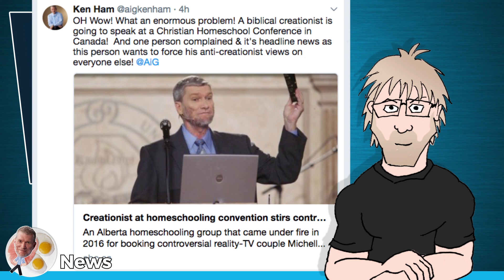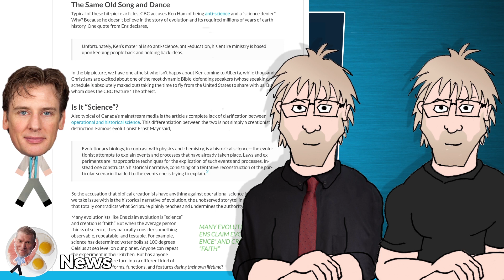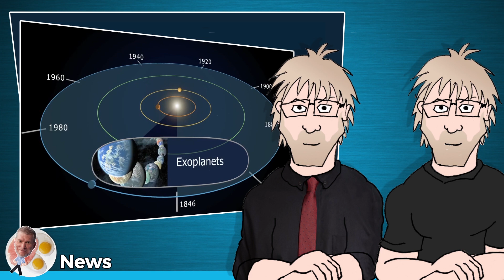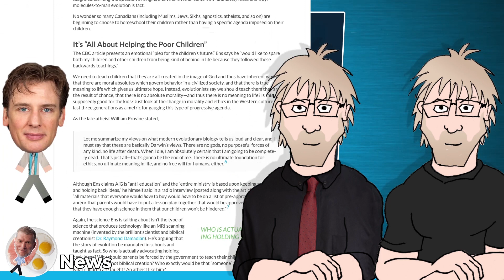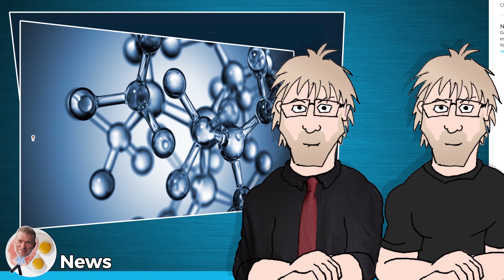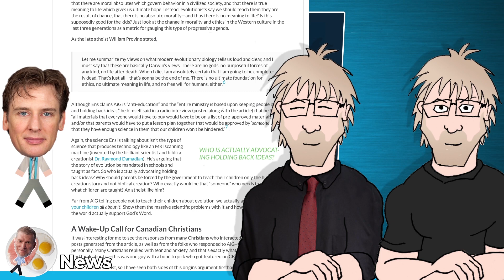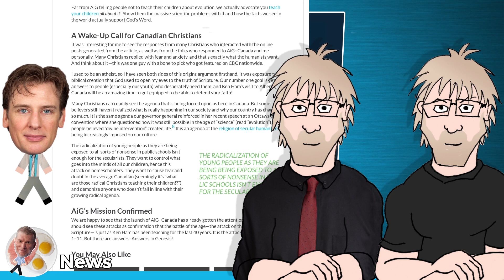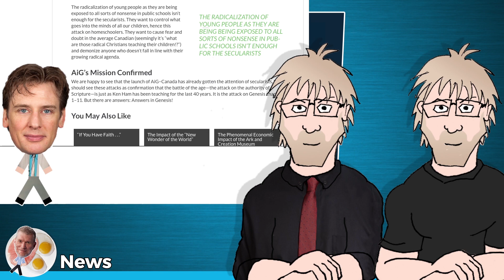Ken Ham Sparks Canadian Education Controversy (feat. Viced Rhino) - (Ken) Ham & AiG News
Ken Ham and his team have a bi-weekly "news" show, reacting to the news stories of the day from a Christian young-earth creation perspective from the Answers in Genesis staff at his Creation Museum.

We join Dr. Georgia Purdom, Roger Patterson, and Bodie Hodge as they discuss Canada's reaction to Ken Ham's upcoming keynote speech at an Alberta homeschooling conference, and more on the November 9 and 16 episodes of Answers News from the Creation Museum.

Special thanks to Shannon Q.